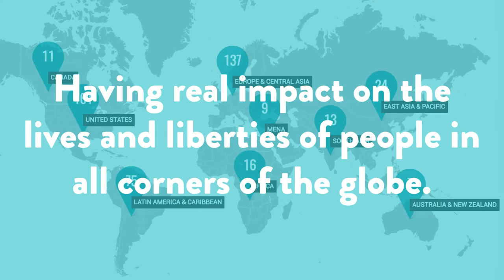Atlas Network's World10 Report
Everyday our partners are doing amazing work around the globe, being the doers, the shakers and movers, the champions of freedom.